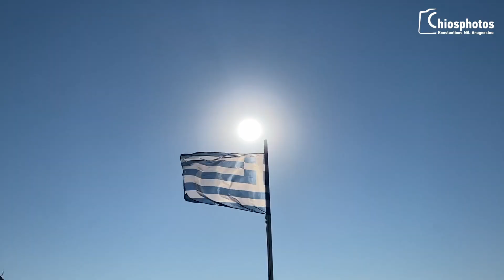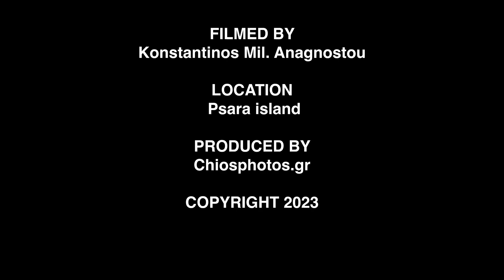Η τελευταία... μανούβρα του cpt Μάρκου με το Psara Glory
Ήταν Μάιος του 2022 πριν από ένα χρόνο όταν με το δημοσιογράφο Δημήτρη Φρεζούλη ταξιδέψαμε στα ακριτικά Ψαρά για να καταγράψουμε ιστορίες ανθρώπων για την τηλεοπτική εκπομπή "Ανθρώπινες Διαδρομές". Μέσα στους ανθρώπους που μας είχε προτείνει ο Δήμαρχος Ψαρών Κώστας Βρατσάνος ήταν και ο Καπετάνιος του Psara Glory Μάρκος Ζαννίκος, ο οποίος αν και δεν ήταν Ψαριανός είχε τα Ψαρά ως δεύτερη του πατρίδα.
Το ταξίδι μας ξεκίνησε πρωί του Σαββάτου από το λιμάνι της Χίου με προορισμό τα Ψαρά. Ο Δημήτρης είχε αποφασίσει η εκπομπή μας να γίνει εν πλω στο φυσικό χώρο του Καπετάν Μάρκου. Λίγο μετά την αναχώρηση μας από το λιμάνι της Χίου ανέβηκα στη γέφυρα να φωνάξω τον καπετάν Μάρκο να κατέβει στο σαλόνι για να ξεκινήσουμε την εκπομπή. Εκείνος ευγενικά μου ζήτησε να περιμένουμε λίγο ώσπου το πλοίο να περάσει από την παραθαλάσσια Μονή Μυρσινιδίου βόρεια του Βροντάδου. Και ο λόγος ήταν ότι κάθε μέρα στο ταξίδι του κάνει το Σταυρό του περνώντας από το Μοναστήρι για να τον έχει καλά ο Θεός και να τον προστατεύει ο Άι Νικόλας στα ταξίδια του. Φτάνοντας λοιπόν στη Μονή Μυρσινιδίου πήγε στην άκρη της γέφυρας και αντικρίζοντας το Μοναστήρι έκανε το Σταυρό του. Μετά από αυτό μου είπε "Κωστάκι πάμε τώρα στο σαλόνι που μας περιμένει ο κ. Δημήτρης".
Αφού λοιπόν μας περιποιήθηκε με φαγητό και καφέ ξεκινήσαμε να καταγράφουμε τη διαδρομή του. Αν και μικρός σε ηλικία ο καπετάν Μάρκος είχε πολλά να μας πει για τη ζωή του και τα υπερατλαντικά ταξίδια του. Ως γνήσιος Βρονταδούσης από μικρός είχε αποφασίσει να γίνει ναυτικός ακολουθώντας την παράδοση του τόπου. Τα τελευταία 7 χρόνια είχε αποφασίσει να αφήσει την ποντοπόρο ναυτιλία και να έρθει στη γραμμή Χίο-Ψαρά για να είναι κοντά στην οικογένεια του. Τα προβλήματα της ακτοπλοΐας πολλά αλλά εκείνος ήθελε να προσφέρει στον τόπο του και ειδικά στους ακρίτες των Ψαρών που "φυλάττουν Θερμοπύλες". Πάντα με το χαμόγελο στα χείλη, ευγενικός και πρόσχαρος με τους επιβάτες έγινε ο αγαπημένος καπετάνιος των Ψαριανών.
Εμείς τον αποχαιρετούμε με ένα βίντεο από τις μανούβρες του Psara Glory στο λιμάνι των Ψαρών.
Καλό ταξίδι καπετάν Μάρκο...